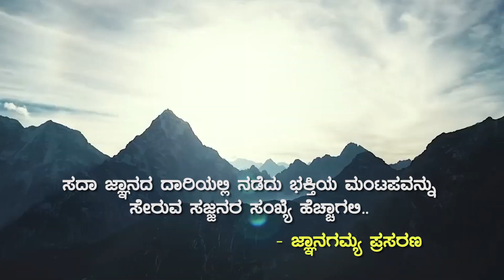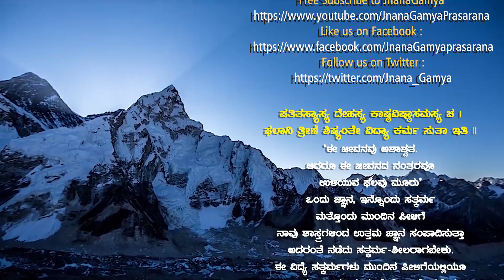Vairagya Prakarana Ep 12 | "ಅರಿವಿನ ಈ ಜನ್ಮದಲ್ಲಿ ಎಡವಿ ದುಃಖಿಸಬೇಡ" | Vid Avadhani Venkatesha Kulkarni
JnanaGamya Prasarana presents "Vairagya Prakarana : Ep 12" Discourses by Vid Avadhani Venkatesha Kulkarni  𝄂 A Spiritual Discourses Series 𝄃

Title : Vairagya Prakarana / ವೈರಾಗ್ಯ ಪ್ರಕರಣ | ಅರಿವಿನ ಈ ಜನ್ಮದಲ್ಲಿ ಎಡವಿ ದುಃಖಿಸಬೇಡ / Arivina ī janmadalli eḍavi duḥkhisabēḍa
Lyrics :  Shri Vishnuteertharu  (Adavi Jayatirthacharya)
Discourses by :  Vid Avadhani Venkatesha Kulkarni
Subject : Bhagavata Saroddara ( Srimad Bhagavata Puranam )

Audio Master & Video Editing : Tejaswi Studio

▶JnanaSeva:  Smt Sudha Gotoor & Family